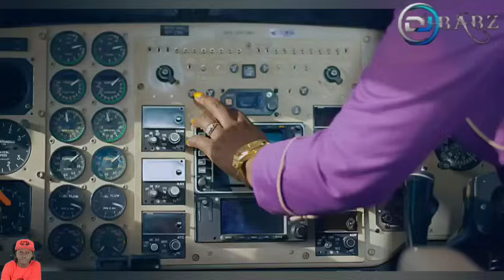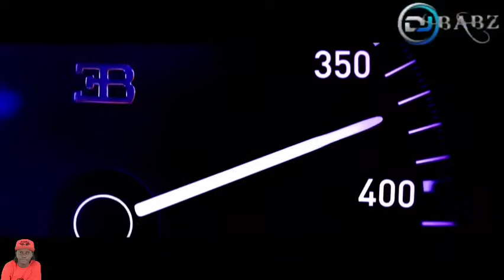SHIRU WA GP MIX DJ BABZ 2024